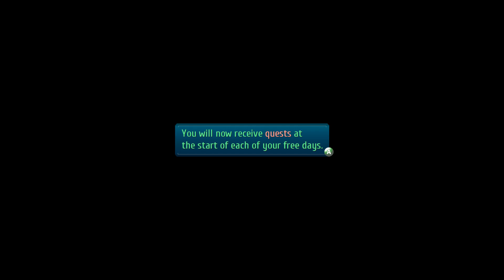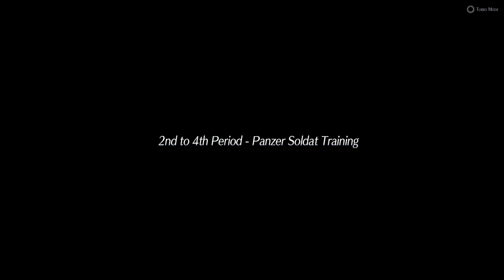The Legend of Heroes Trails of Cold Steel III part29